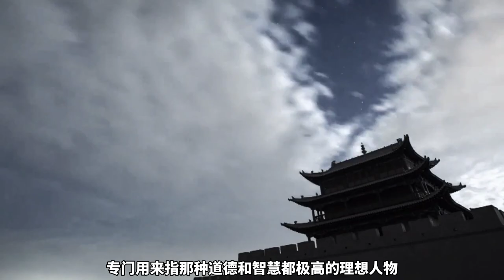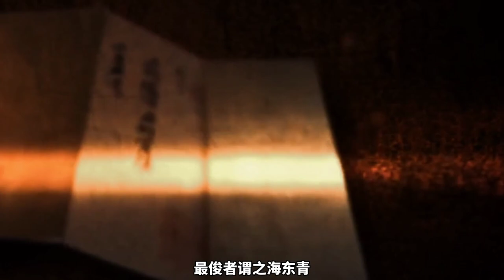神秘的契丹遼朝，為了解讀這個帝國的密碼，我可費老勁了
遼聖宗耶律隆緒：帝王天花板，皇帝圈頂流，明君咋還這低調呢？遼興宗耶律宗真：別的咱就不說了，當皇帝就怕當成這種皇帝 兩位皇帝，兩段歷史，解讀神秘的契丹遼朝，解讀恢弘的草原文化